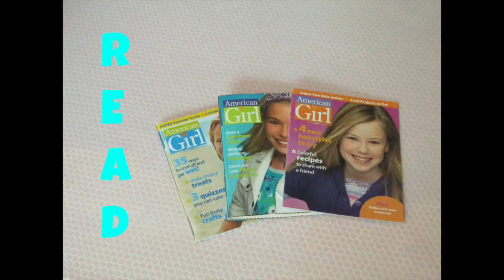AGSM-Pet Fashion Show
By: Anna